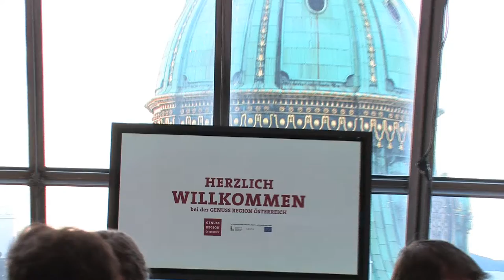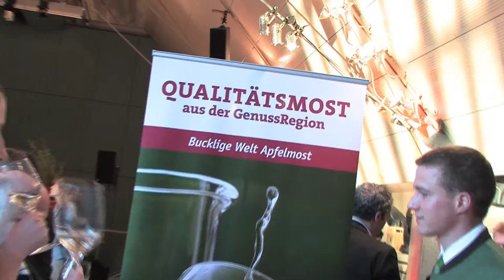GENUSS REGION ÖSTEREICH: Der Most ist da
Premiere für die neuen Moste aus den österreichischen GenussRegionen: Bei einem stimmungsvollen Abend im Justizcafé präsentierten 21 ProduzentInnen ihre Qualitätsobstweine und gaben interessante Einblicke in die Mostherstellung.